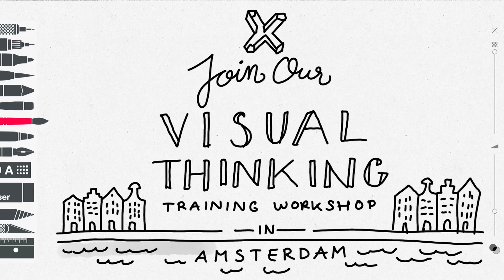Why Visual Thinking Works, Reason No. 3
Reason no. 3 why visual thinking works: XPLANE’s understanding chain because knowing the strategy doesn’t necessarily equate to executing it. Learn to solve business challenges using visuals at our 2-day training workshop.